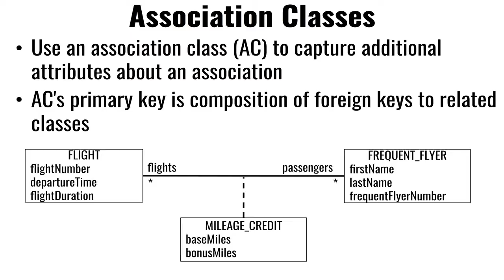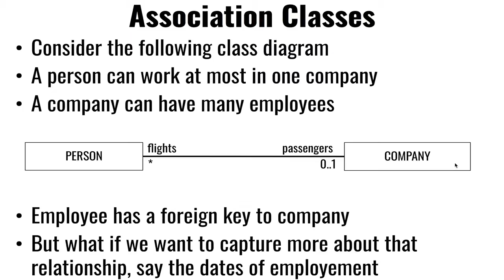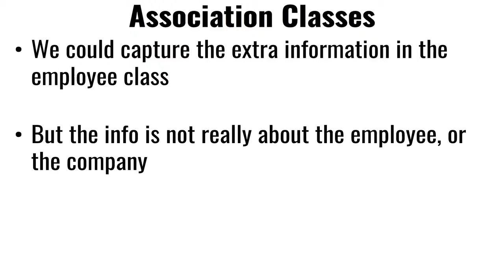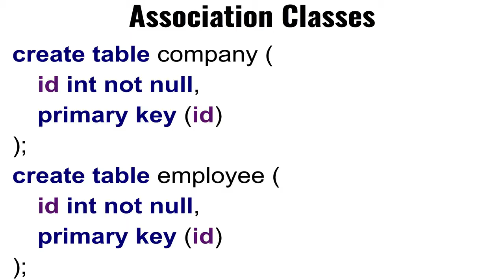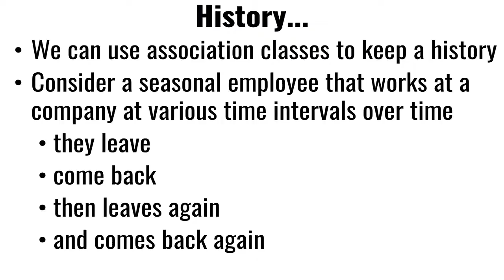Association classes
cs5200 fall 2019